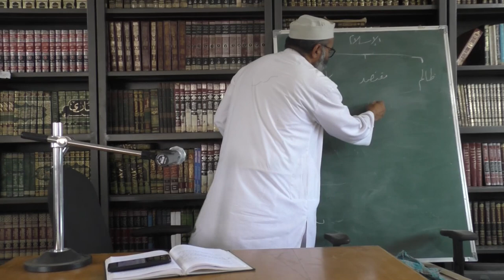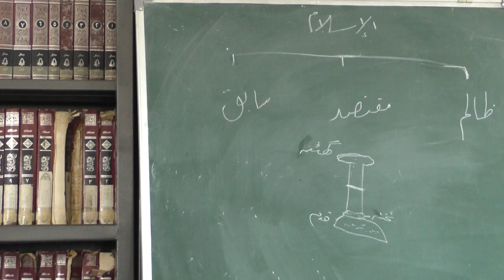Explanation of Al-Usool Ath-Thalaatha (Part 16) || Teen Bunyadi Usool | By Dr.Ubaidur Rahman Madani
# Muslim- Sirf Allah ke saamne jhuke.
Shirk aur ahle-Shirk se jabtak la-taalluqi naa ho puri tarah se Islam mukammal nahi.

# Kibr(Pride/Arrogance) rokta hai Allah ke saamne jhukne se ya Haqq qabool karne se.

📌 Har Ibaadat Itaat hai par har Itaat Ibaadat nahi.

**Ibaadat ye Maqsood(Target) hai & Itaat ye zariya ya waseela hai. Eg- Masjid me namaz padhna Ibaadat hai aur masjid chalke jaana ye Zariya ya waseela hai, sawab ajr milega par Ibadat nahi hai.

# Agar Shirk se nafrat nahi to Tawheed se Muhabbat nahi hai.

Tawalli-Muhabbat karna Shirk ya Ahle Shirk se (Li zaatihi muhabbat hai), yeh kufr hai.

AhleShirk se Muhabbat li gairihi- Haraaam hai, zariya bansakta hai zaatihi k liye.

Eg- Hatim Bin aadi (radhiallahu anhu) ka Letter Likhna mushrikin-e-Makkah ko apne gharwalo k security k liye.

# Islam ke 3 Martabe-

1)Zalim(Common Muslim) - Wajibaat ka taarik aur haraam ka karnewala.

2) Muqtasid (Momin) - Saare wajibaat karne waala ho aur muharramaat se bachne wala ho.

3) Sabiq (Mohsin) - Aage badhkar nekiyan karnewala, Muharramaat & makroohat se bachna wala.

Eg- Pant Ankle se neeche - Zalim
       Pant Ankle se upar- Muqtasid
       Pant Ankle and Knee k beech- Mohsin

# Islam k 5 Arkaan-

1)Shahadah(Shahida, yashhadu se jiska matlab hai dekhna) means- Itna pukhtagi se Maanna ya yaqeen rakhna jaise aankhon se dekha ho.

**Kalima Shahadah k do Hisse.

Lecture Dated on 17th November 2018